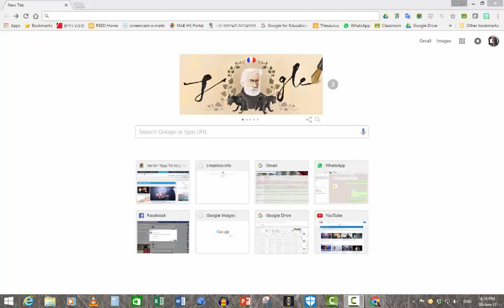English Portal for Educators Israel 2017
A short tutorial for navigating the MoE's new Welcome to the Israeli MoE's Portal for Educators of EFL, which includes educational digital tools, ideas, activities, inspiration and much more.  June 2017